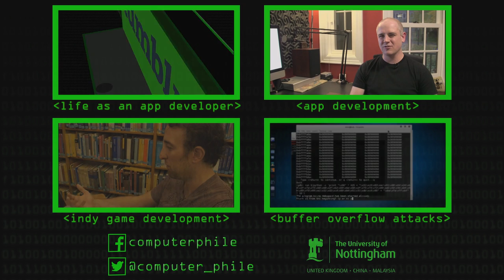DJ Marco and Working for Apple - Computerphile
A bit more from of our interview with app developer Marco Arment - who also moonlights as a podcaster and "controversial blogger?"

This video was filmed and edited by Brady Haran.